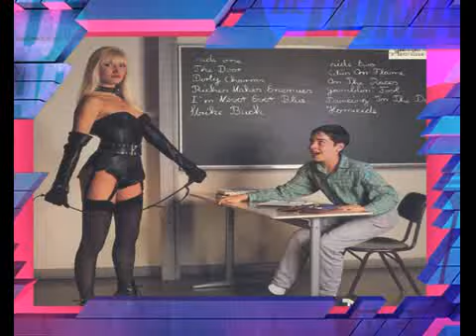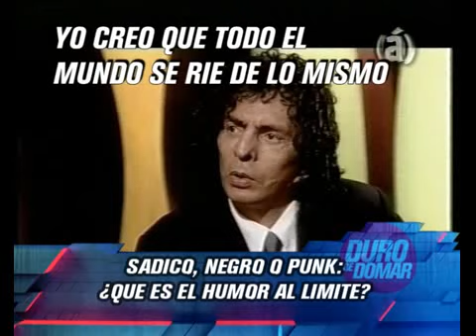DURO DE DOMAR - HUMOR AL LIMITE 04-07-12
DURO DE DOMAR - INFORME: HUMOR AL LIMITE 04-07-12